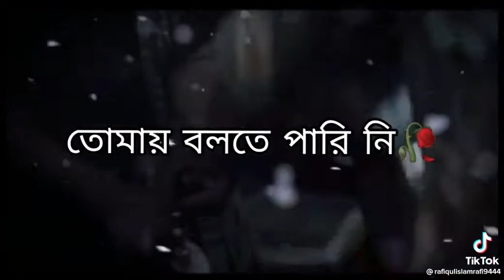বসন্তকালে তোমায় বলতে পারি নি 💥💥💥🥰🥰 / bangla WhatsApp status🇧🇩